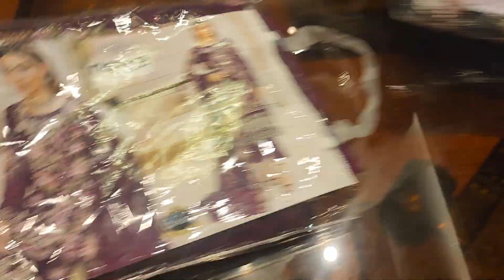ঈদ স্পেশাল ৪০০০পার্টি ড্রেস টাকার ড্রেস মাত্র ১৭০০টাকা Eid special paety dress only 1700tk...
Special Dhamaka

Order : m.me/purnimasareebd

অভিযোগ নাম্বার
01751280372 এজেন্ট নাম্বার